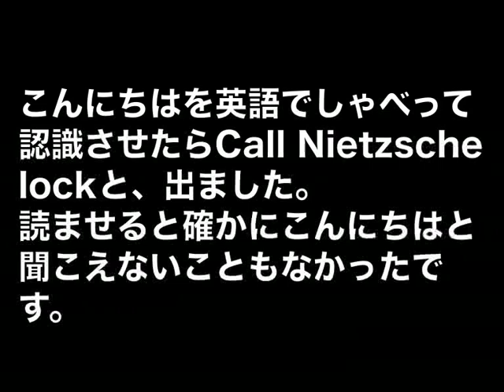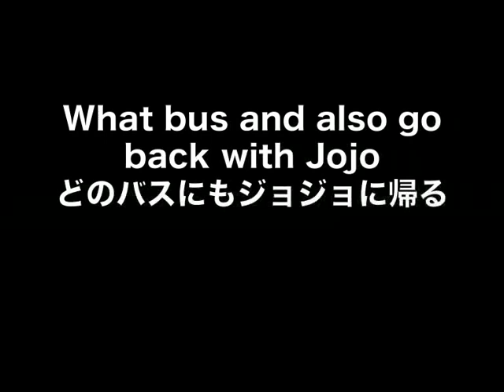Siriで英語空耳を自動的に作る。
iPadさんのSiriさんの英語機械ヒヤリング機能に無理矢理日本語を聞き取らせそれを英語で喋ってもらった。原案ブログ